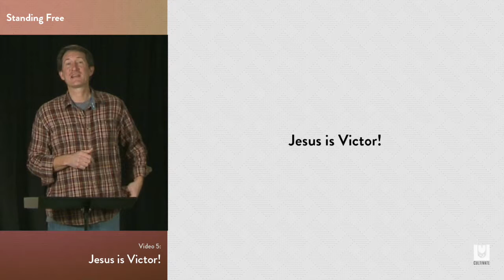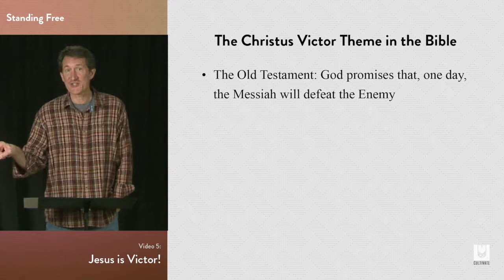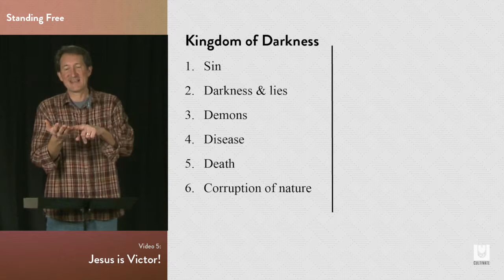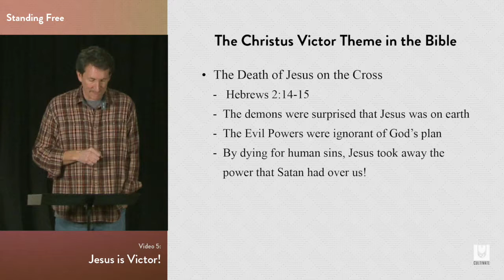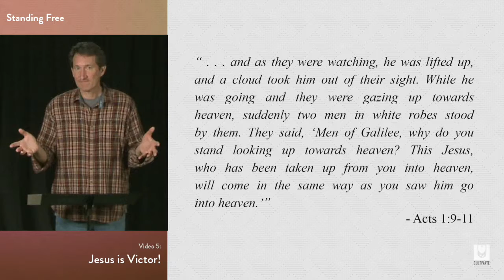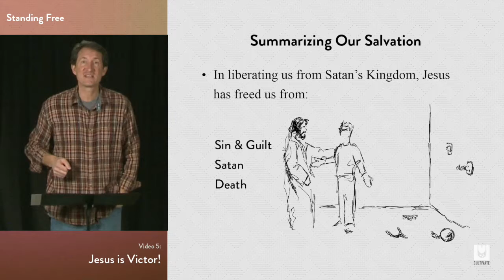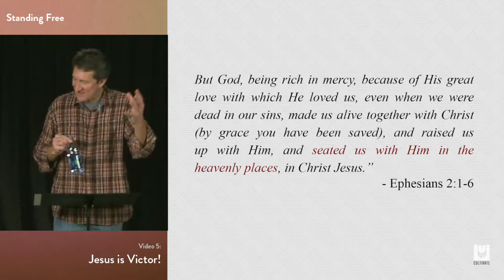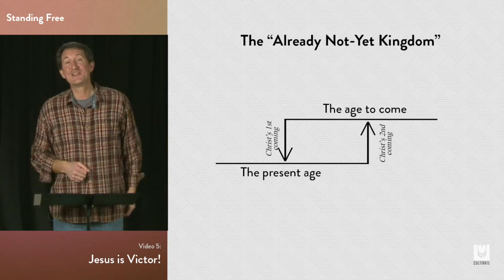SF 05 A